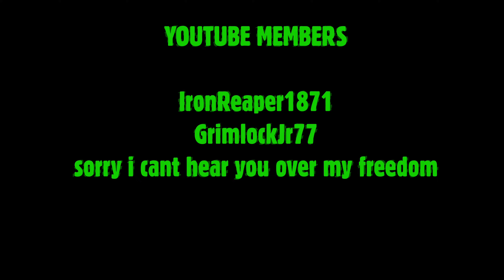Family Trip - Frank & Charlie Take the Wasteland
Charlie & Miranda take "the kids" to Nuka World.